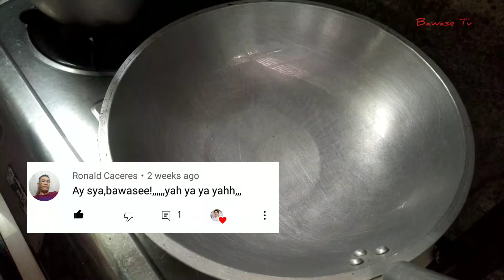PASARAPIN ANG SUMANG MALAGKIT NA INAAMAG